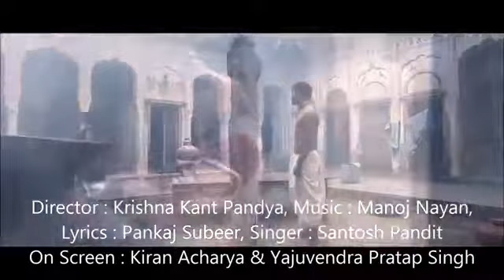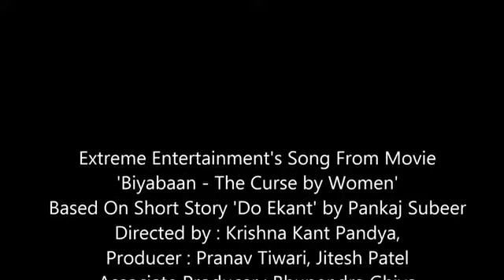Ruk raha chal ke.. film- Biyabaan Artist kiran acharya,yajuvendra pratap singh